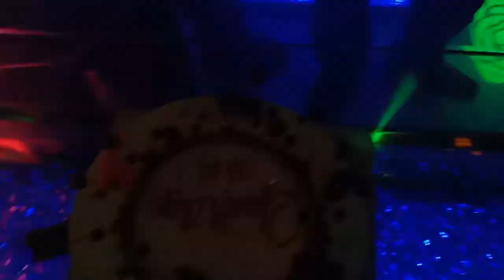Happy Birthday anh Vương Quang Diệu